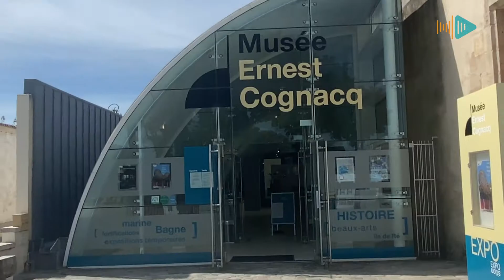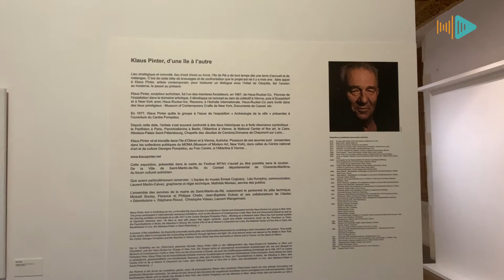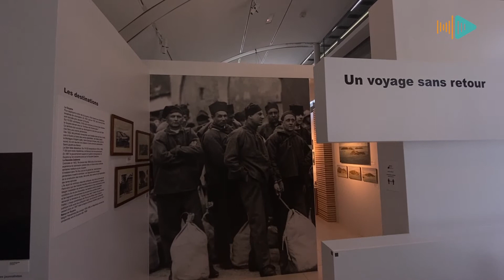Klaus Pinter au musée Ernest Cognacq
Après sa récente réouverture, le musée Ernest Cognacq de Saint-Martin-de-Ré crée l'événement en accueillant une installation monumentale de l'artiste autrichien Klaus Pinter dans la cour de l'hôtel de Clerjotte. Le plasticien à la renommée internationale est l'invité d'honneur de l'expo d'art contemporain qui va se dérouler du 7 au 16 juin à l'île de Ré mais aussi à l'île d'Oléron. Les explications de Christelle Rivalland, la directrice du musée.